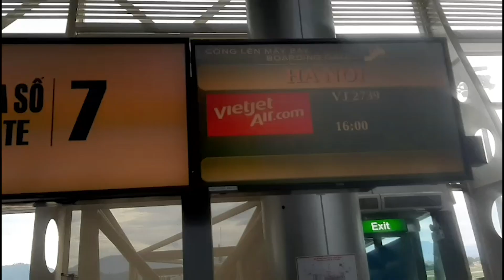Vietjet Và Sứ Mệnh Chuyên Chở Hành Khách Trở Về Từ Đà Nẵng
Trong hai ngày 13 - 14/8, phối hợp cùng các cơ quan chức năng, hãng hàng không thế hệ mới Vietjet đã thực hiện 4 chuyến bay chuyên chở hành khách từ Đà Nẵng về Hà Nội và TP.Hồ Chí Minh. Các chuyến bay đặc biệt thực hiện sứ mệnh hỗ trợ hành khách mắc kẹt tại Đà Nẵng trở về nhà sau hơn 14 ngày thành phố Đà Nẵng thực hiện giãn cách xã hội và tạm dừng toàn bộ các chuyến bay đến và đi từ đây để kiểm soát, ngăn chặn dịch bệnh Covid. Chúng ta hãy cùng nghe những chia sẻ hết sức xúc động của bạn Trần Thị Nga, tiếp viên trưởng trên chuyến bay VJ2737 của Vietjet ngày 13/8/2020, một trong 4 chuyến bay đặc biệt, đưa hành khách khỏi tâm dịch Đà Nẵng trở về nhà